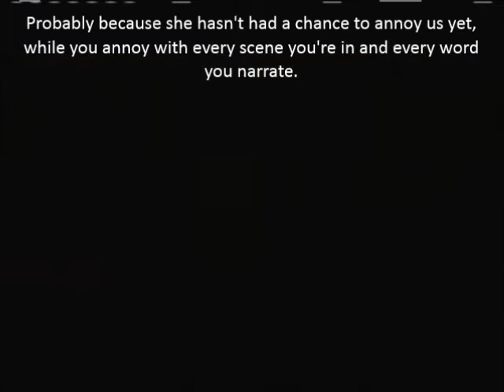Let's Play Ace Combat 6 Mission 5 Part 2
We've been through more fun landings in this series, but to be fair, a landing operation is best shown on the ground, when you're actually hitting the dirt, not form the air as part of a support role.